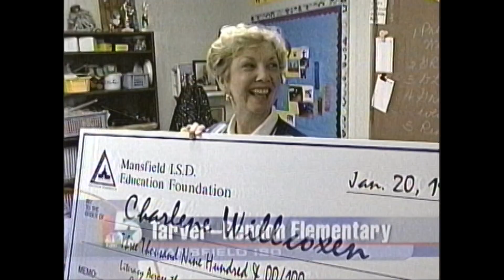(HD) 2001 Mansfield ISD Education Foundation "KXAS-TV" News Report - Allen J. Oliver Productions